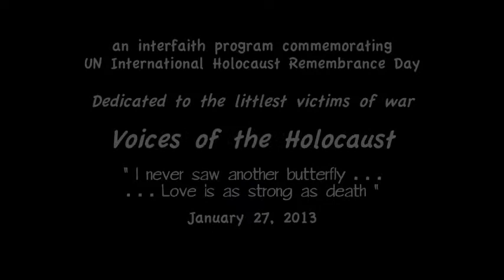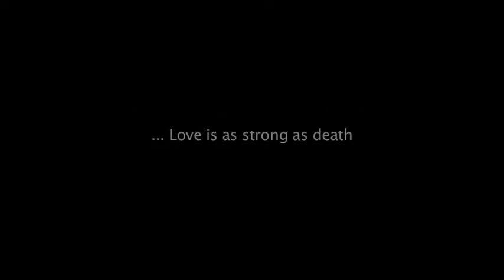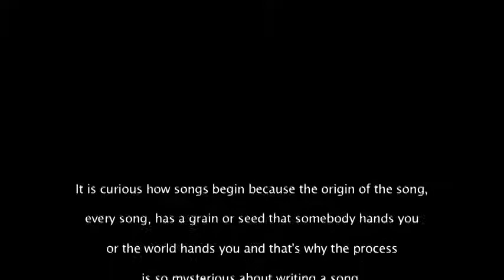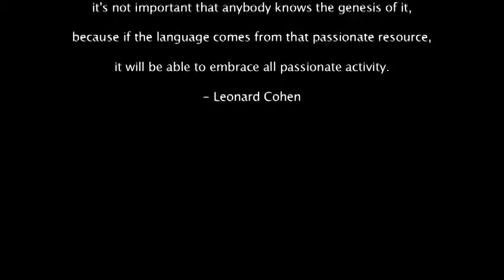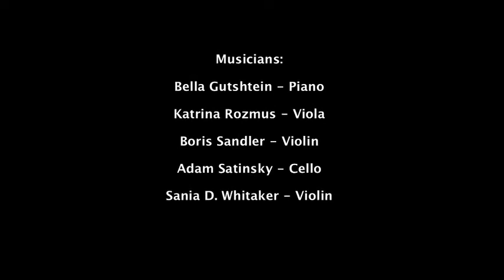Voices of the Holocaust Trailer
This video is a short segment from the VOICES OF THE HOLOCAUST program. Bella Gutshtein & Boris Sandler created the VOICES OF THE HOLOCAUST program, a mixture of classical music and dramatic readings to commemorate UN International Holocaust Remembrance Day.